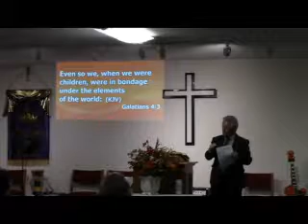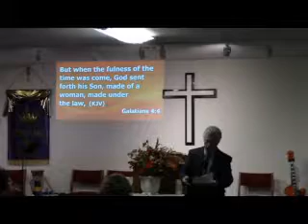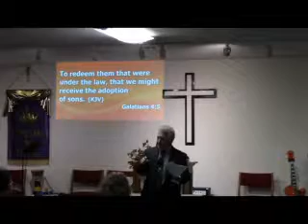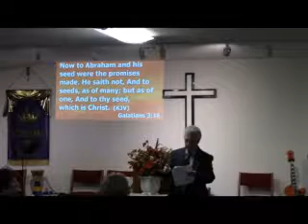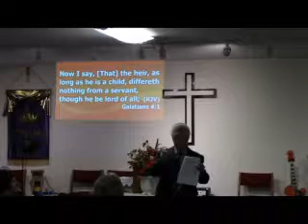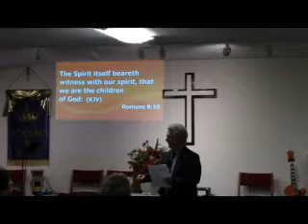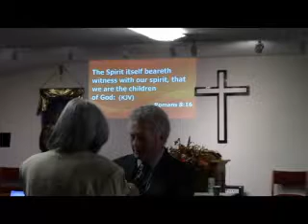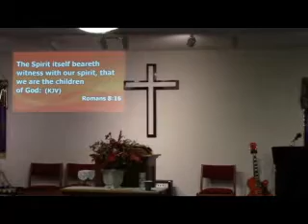The Power of Sonship in Our Lives